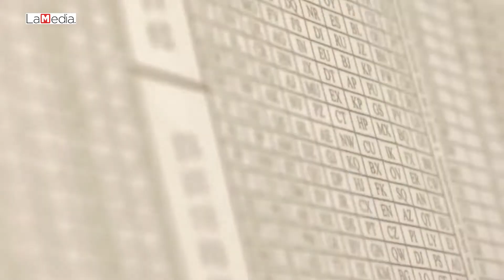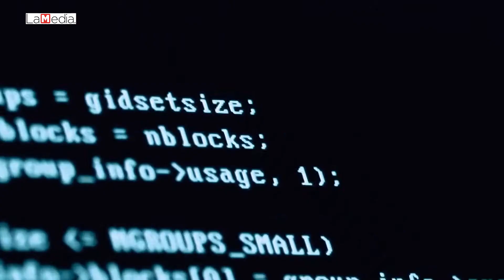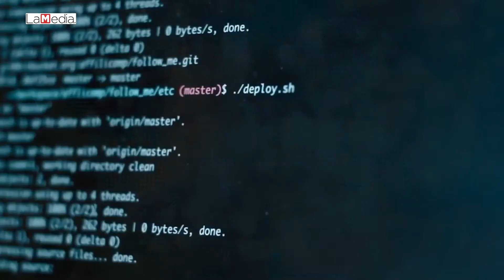Արհեստական ինտելեկտի ուժն՝ ընդդեմ մարդկային բանականության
Այսօր աշխարհում մարդկային գործունեությունը՝ առանց մարդու, համակարգչային ծրագրերի կամ ռոբոտների օգնությամբ մեծ թափ է առնում: Այս ամենի կիզակետում արհեստական բանականությունն է, որն արդեն փոխում է աշխարհը: Արդյո՞ք այն պարգև է մարդկության